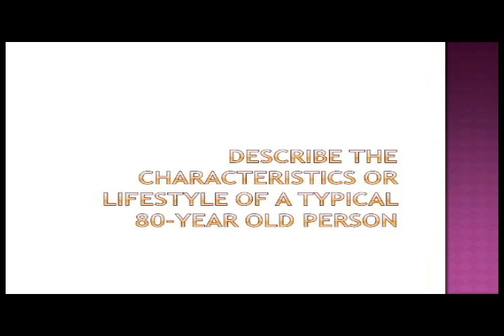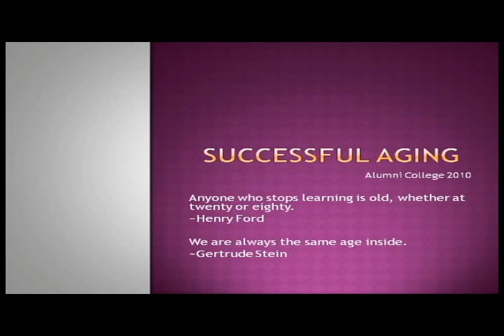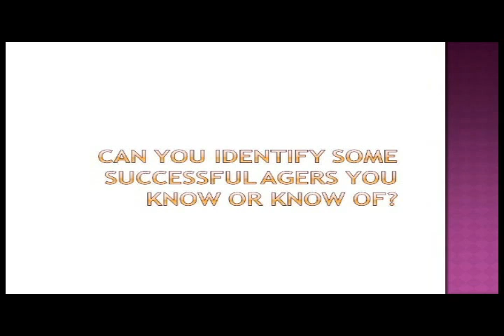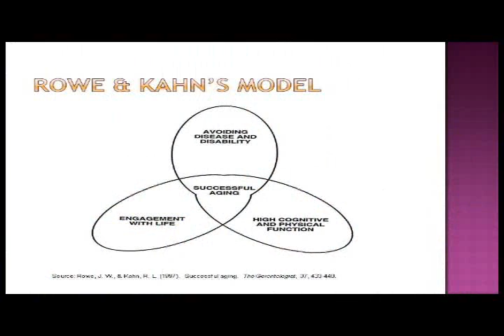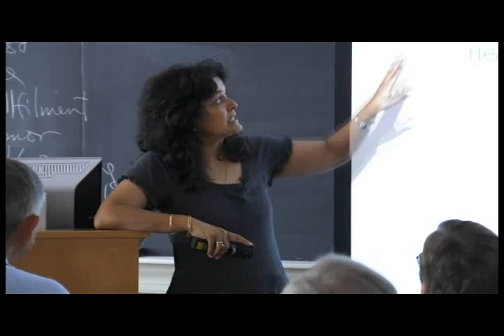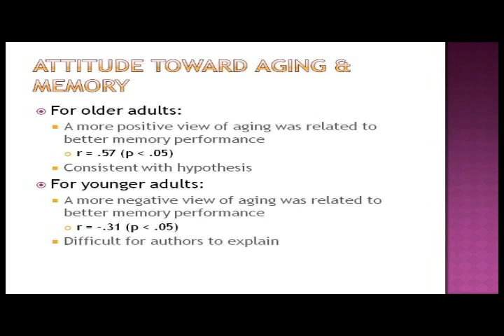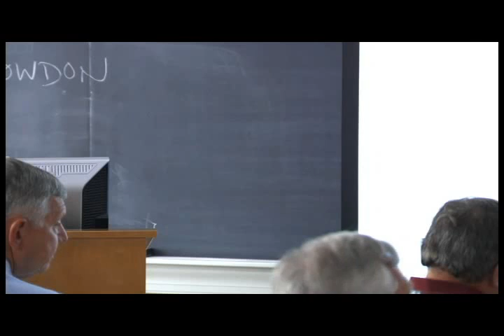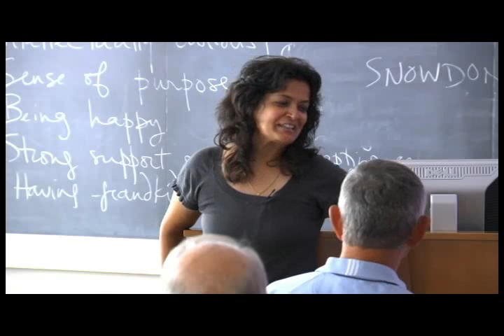Prof. Jamila Bookwala: Successful Aging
Jamila Bookwala, associate professor of history at Lafayette College, lectures on "Successful Aging" at Alumni Summer College.